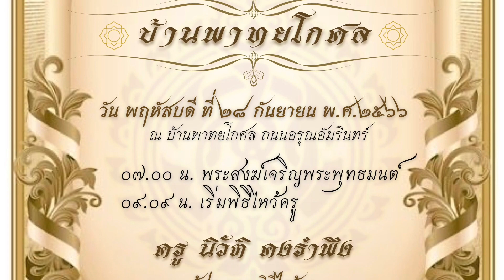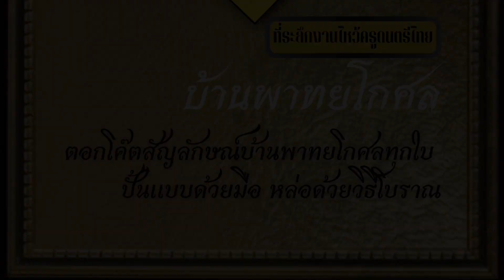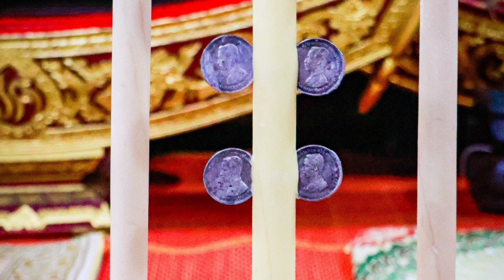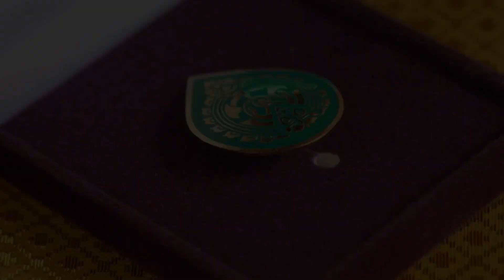สุดยอดของดีปี66 ตะโพนบรมครูบ้านพาทยโกศล ที่ระลึกงานไหว้ครูบ้านพาทยโกศล วัตถุมงคลสายดนตรีไทย 2566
ตะโพนบรมครูบ้านพาทยโกศล
ที่ระลึกงานไหว้ครูบ้านพาทยโกศล ปี2566
จำนวนการจัดสร้างทั้งหมด 3 แบบ
แบบที่ 1  เนื้อเงิน จำนวนการสร้าง 30 ใบ
แบบที่ 2 เนื้อทองแดง จำนวนการสร้าง 299 ใบ
แบบที่ 3 เนื้อตะกั่ว จำนวนการสร้าง 50 ใบ
{เนื้อตะกั่วแจกเฉพาะลูกศิษย์บ้านพาทยโกศล}
ตะโพนไทยถือเป็นของสูง เป็นเครื่องดนตรีไทยที่นักดนตรีไทยทุกคนต่างเคารพบูชากันอยู่แล้ว ทางคณะศิษย์จึงขออัญเชิญตะโพนไทยเท้าประดับมุกใบเก่าแก่กว่าร้อยปีของบ้านพาทยโกศล มาเป็นต้นแบบในการจัดสร้าง ขึ้นแบบด้วยมือ และหล่อด้วยวิธีโบราณ ทุกใบตอกโค๊ตสัญลักษณ์ (บ้านพาทยโกศล) ประกอบพิธีไหว้ครูโดย ครูนิวัติ คงรำพึง ศิษย์คุณครูเทวาประสิทธิ์ พาทยโกศล และในวาระงานไหว้ครูปี2566นี้ ทางศิษย์จึงขออัญเชิญครุูมาเป็น พลังกายพลังใจไว้แขวนบูชาได้ข้างกายและรำลึกถึงคุณครูได้ตลอดเวลาเพื่อเป็นสืบสานต่อยอดทางด้านจิตใจเพื่อการเรียนรู้ในดนตรีไทยต่อไปในภายหน้า